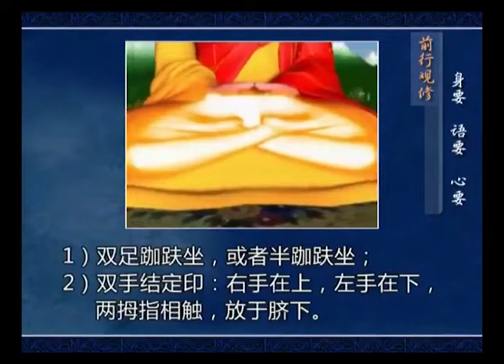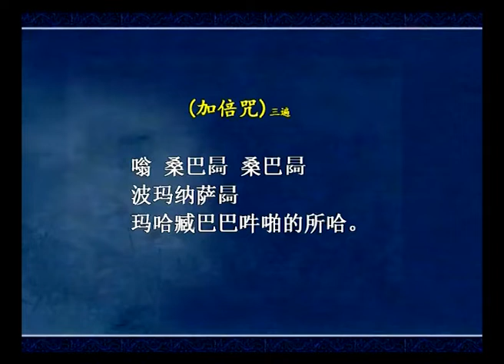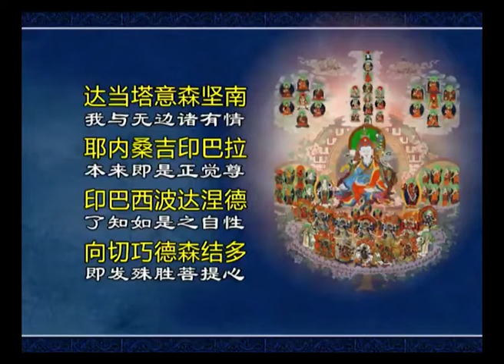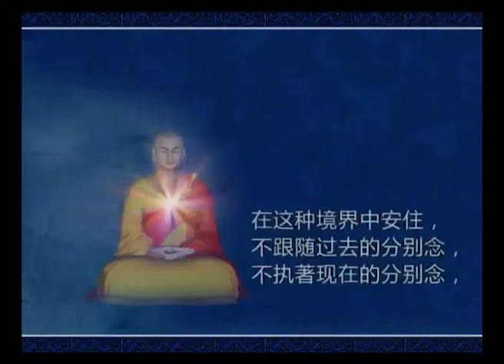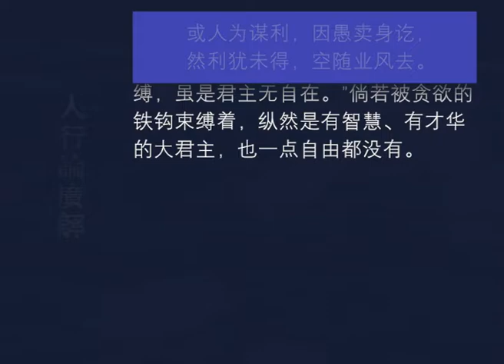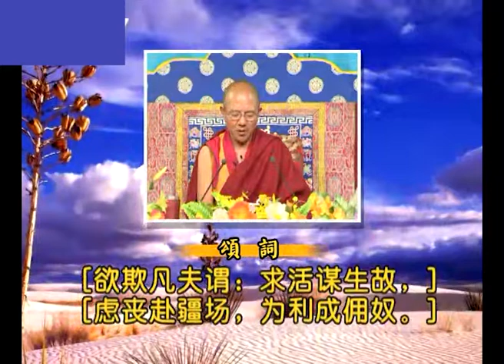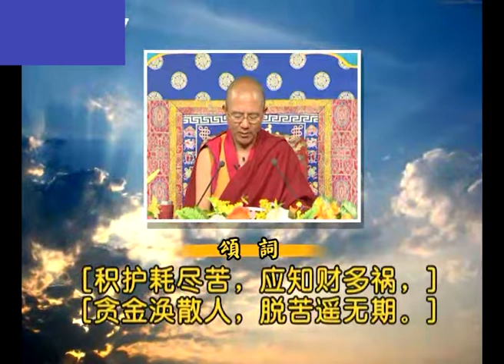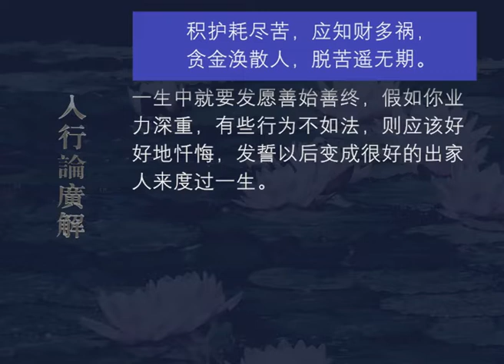入行论广解127 观修